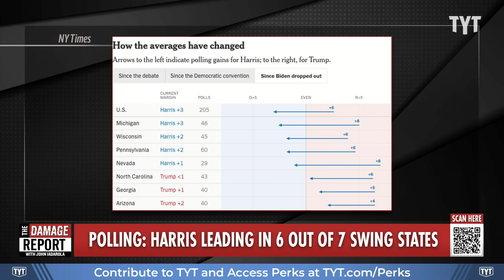Trump DEVASTATED After Kamala Shift Revealed In Shocking New Polls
Donald Trump gets rocked by major blow as latest polling from swing state polling, specifically since the Trump Harris debate, proves massive shift in Kamala Harris's favor compared to before switching from Biden. John Iadarola and Brett Erlich break it down on The Damage Report.

New Poll Shows Kamala Harris Narrowly Beating Trump in Six Swing States

"Vice President Kamala Harris is narrowly beating former President Donald Trump in six key swing states, according to a new poll conducted by Bloomberg News and Morning Consult.

The poll, which was conducted from September 19 to 25, showed Harris beating Trump in Nevada by 7%.

In Pennsylvania, the poll showed Harris beating Trump by 5%, while in Michigan, Wisconsin, and Arizona, Harris took a 3% lead over the former president.

In North Carolina – which is currently being rocked by news of the disturbing comments Republican candidate for governor Mark Robinson allegedly made on a pornographic forum – the poll showed Harris beating Trump by a margin of 2%."

240927__DR05Huge